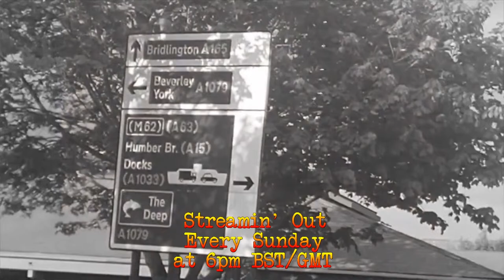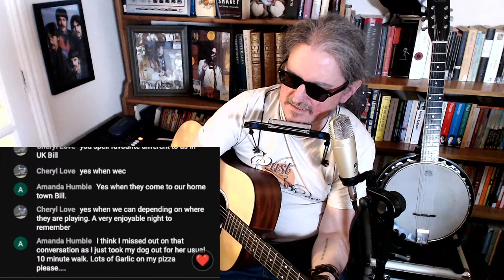Streamin' Out #35 Neil Young tribute livestream THIS NOTE'S FOR YOU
Check out Alex's non-Neil covers and original songs here at Curtis Whitefinger's channel

Episode #35 THIS NOTE'S FOR YOU 14/04/2024